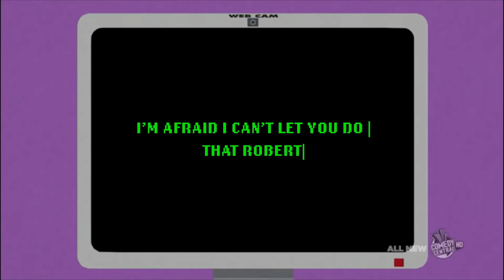DELETE FACEBOOK - South Park clip with me playing as Stan.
In this video I was practicing inserting myself into a scene, I have decided to go with South Park since I thought it would be the easiest rout. Come to find out it wasn't as easy as I originally thought. I ended up using Premier Pro, After Effects and Photoshop to complete this video. Had to recreate stans room, make sure I record myself with the right angle and add the visual effects. There was a lot of trial and error making this video. The visual I am satisfied with but my acting need a lot of improvement. Fun video to make so hopefully you enjoy it.